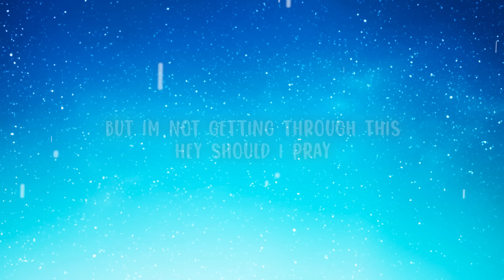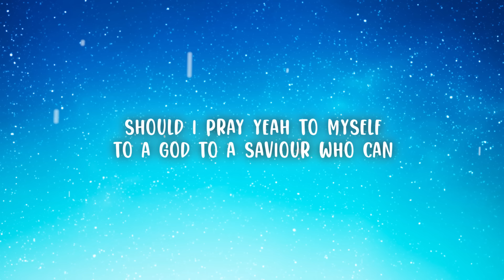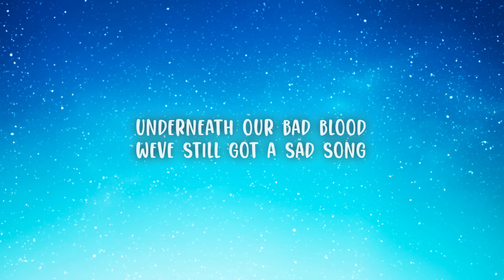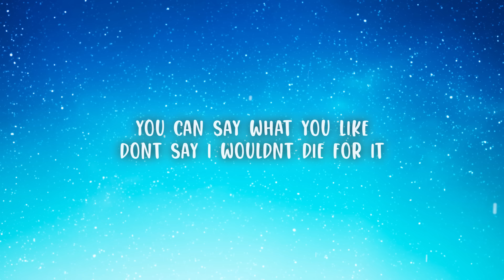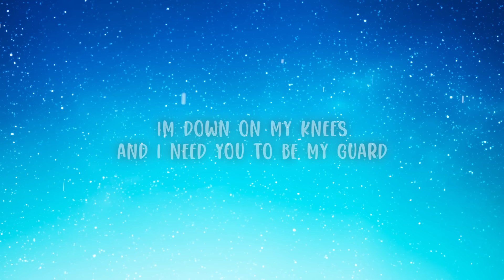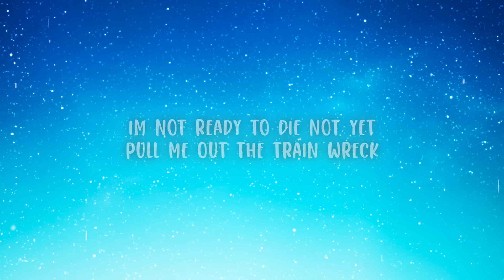James Arthur - Train Wreck (Lyrics)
[Verse 2]
Underneath our bad blood
We've still got a sad song

[Bridge]
And I need you to be my guard
Be my help, be a saviour
Who can

Train Wreck